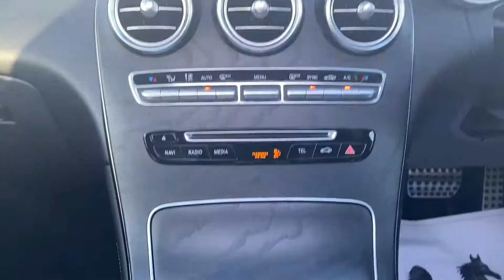MERCEDES-BENZ GLC CLASS4X4 2.1 GLC250D AMG LINE (PREMIUM PLUS) G-TRONIC 4MATIC (S/S) 5DR (2016/16)